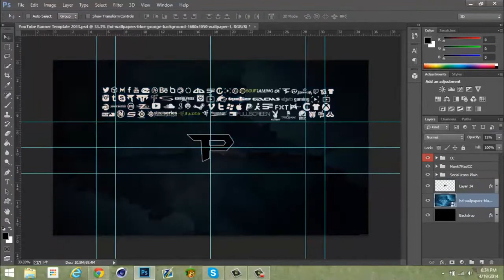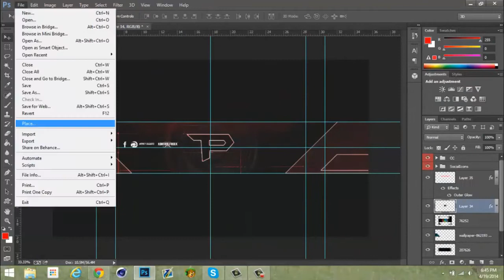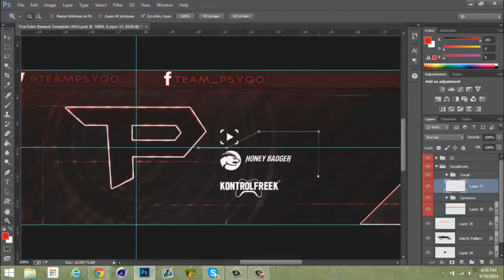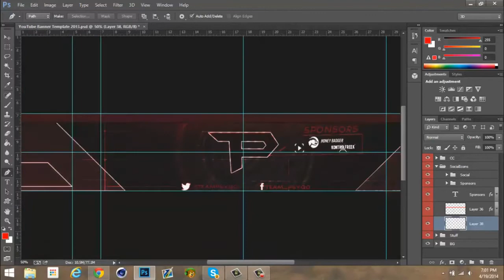PysQo RC Entry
Will my name now be PsyQo Volkri? Only time will tell! I also just want to let all of you know that I'm fairly new to 2D designing. I started about 2-3 weeks ago if that.